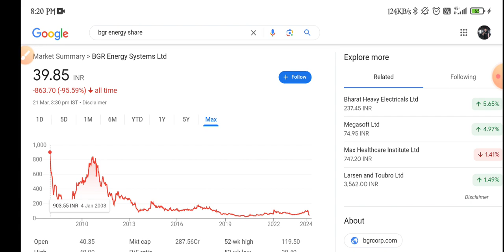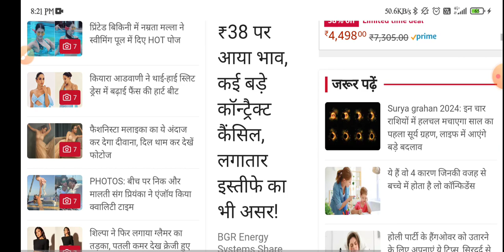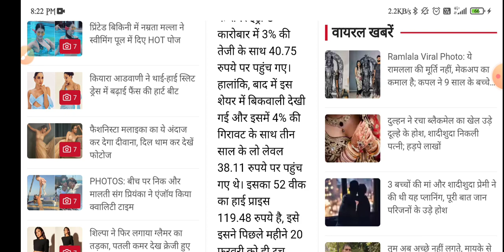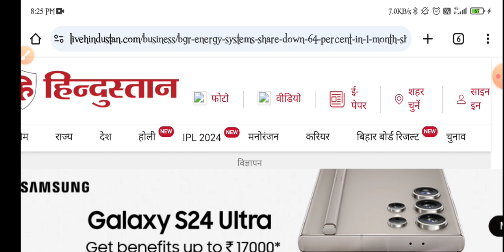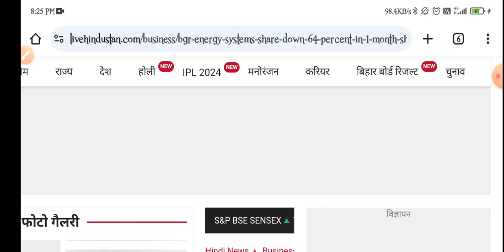BGR Energy Systems Share Latest News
topic covers:-

1 -  bgr energy systems share future
2 -  bgr energy systems latest
3 -  bgr energy systems latest news
4 -  bgr energy systems latest news today
5 -  bgr energy systems latest news hindi
6 -  bgr energy systems latest share news
7 -  bgr energy systems latest stock news
8 -  bgr energy systems latest update
9 -  bgr energy systems latest news share market
10- bgr energy systems stock
11- bgr energy systems stock news
12- bgr energy systems stock
13- bgr energy systems stock
14- bgr energy systems stock analysis
16- bgr energy systems stock latest news today
17- bgr energy systems stock latest news
18- bgr energy systems stock analysis today
19- bgr energy systems stock news in hindi

thankyou